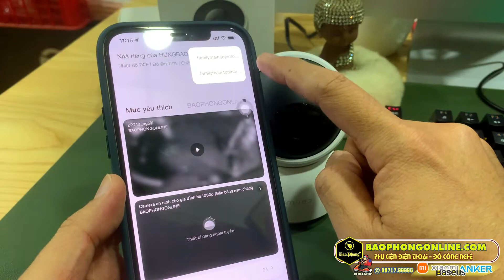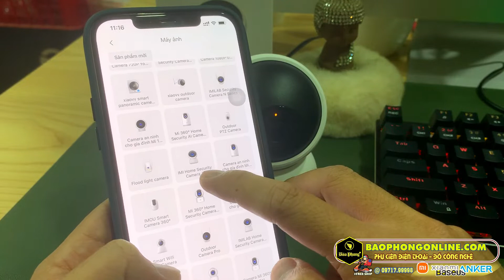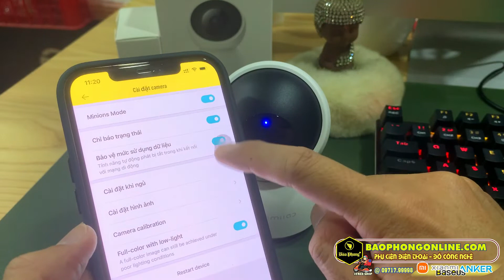Hướng dẫn cài Camera giám sát ip xoay 360° Xiaomi Imilab 2k 1296p A1 Bản Quốc Tế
Baophongonline.com